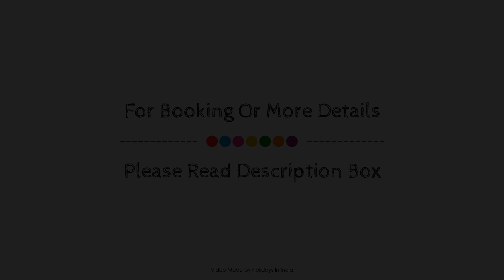OYO Hotel Aastha Near Chaudhary Charan Singh International Airport, Lucknow, India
Searching For
1. OYO Hotel Aastha Near Chaudhary Charan Singh International Airport - Lucknow
2. OYO Hotel Aastha Near Chaudhary Charan Singh International Airport - Lucknow Virtual Tour
3. OYO Hotel Aastha Near Chaudhary Charan Singh International Airport - Lucknow Rooms
4. OYO Hotel Aastha Near Chaudhary Charan Singh International Airport - Lucknow Amenities
5. OYO Hotel Aastha Near Chaudhary Charan Singh International Airport - Lucknow Videos
6. OYO Hotel Aastha Near Chaudhary Charan Singh International Airport - Lucknow Offers
7. OYO Hotel Aastha Near Chaudhary Charan Singh International Airport - Lucknow Deals
Audio Credit:
Track Title: Reasons To Hope
Artist: Reed Mathis